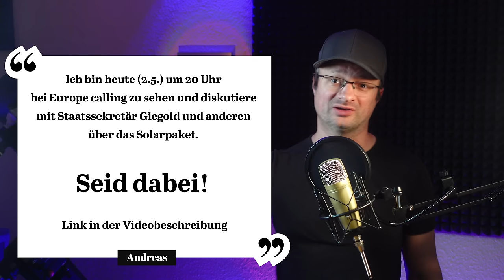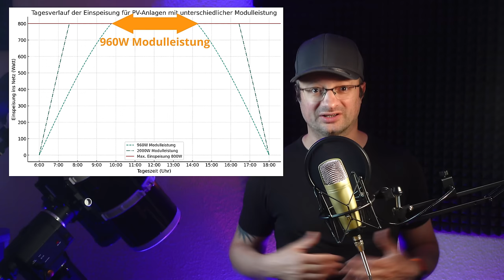SOLARPAKET 1 - Was bringt dir das? Was fehlt noch? Zeig ich dir!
Bitte unterstützt unsere Arbeit finanziell:
Konto: Akkudoktor
IBAN: DE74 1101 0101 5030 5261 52
Solaris Bank

12V,24V48V Laderegler (einfach aber funktioniert gut, Kühlung nachrüsten!)
4s LiFePo4 BMS (verwende ich selbst)

Hier hab ich meine Klimaanlagen gekauft, alle Shops waren in Ordnung:
ShopClima.it
~▬▬▬▬▬▬  Team ▬▬▬▬▬~
Kamera: Dr. Andreas Schmitz
Schnitt: Manuel Lieske
Verantwortlicher Redakteur: Dr. Andreas Schmitz
Redaktion:

00:00 - SOLARPAKET 1 - WAS STEHT DRIN, WAS IST NOCH OFFEN?
00:34 - BALKONSOLAR - 800W JETZT ERLAUBT? WIE VIEL PV? WAS IST JETZT?
04:56 - BALKONSOLAR - WAS IST MIT AKKUS, GIBTS DA AUCH GRENZEN?
06:18 - BALKONSOLAR - PRIVILEGIERUNG FÜR MIETER SCHON DURCH?
08:04 - BALKONSOLAR - ANMELDUNG?
08:45 - BALKONSOLAR - DARF MEIN ZÄHLER JETZT RÜCKWÄRTS LAUFEN?
10:11 - ALTE PV ANLAGEN - REPOWERING
13:47 - AUSGEFÖRDERTE ANLAGEN - 5 JAHRE LÄNGER!